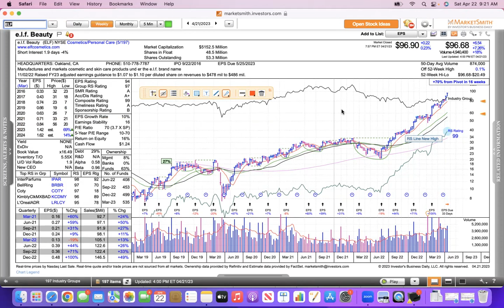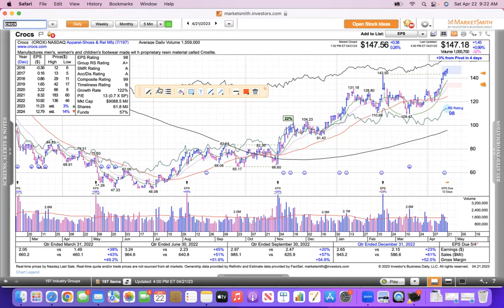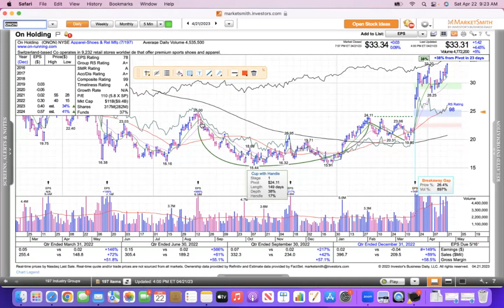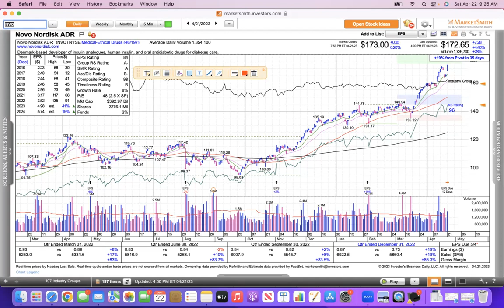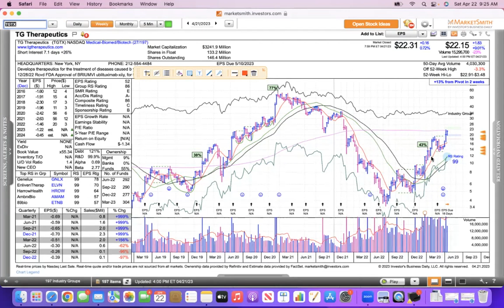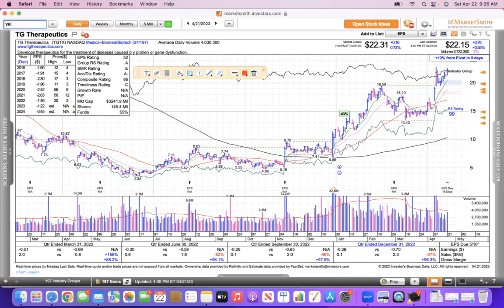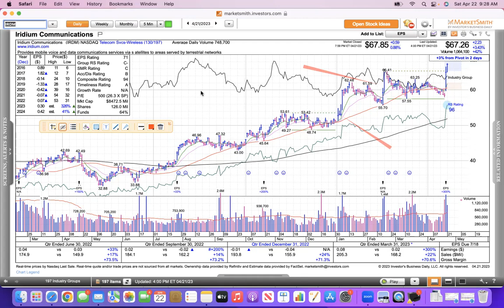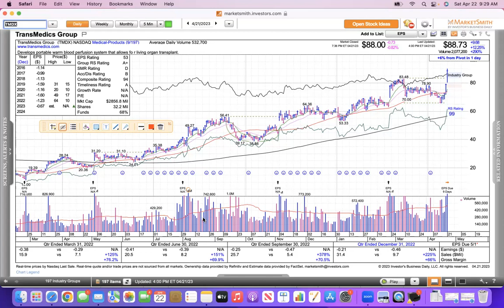Weekly Review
This video includes ELF CROX ONON NVO TGTX VKTX LNTH DHI IRDM TMDX. Do your own DD...